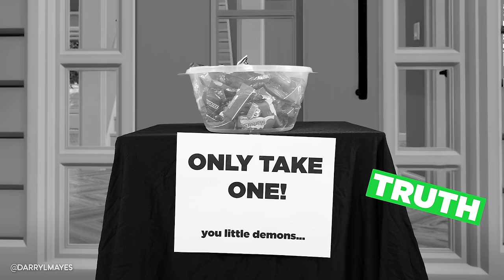IF TRICK OR TREATERS WERE HONEST ON HALLOWEEN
🎧 MUSIC 🎧

Want to support? (Channel Tip Jar💲)